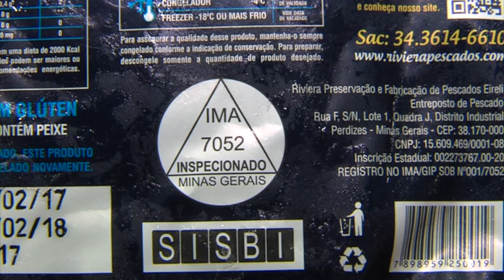Reportagem: Como escolher um bom peixe (08/04/17)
A quaresma é uma das épocas do ano em que mais se consome peixe e, por isso, os preços tendem a subir. Em Belo Horizonte, por exemplo, essa oscilação pode chegar a mais de 230%! Mas, na hora de escolher o pescado, não é só o preço que deve ser levado em conta: é preciso atentar à qualidade. Então, o Minas Rural convidou a coordenadora de piscicultura da Emater-MG, Vanessa Gaudereto, para conferir as opções de um bom peixe lá no Mercado da Lagoinha.